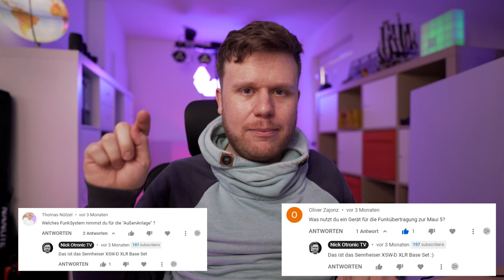Audio Funkstrecke: Sennheiser XSW D XLR Base Set - Review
Keine Werbung

Buch mich für Deine Party!